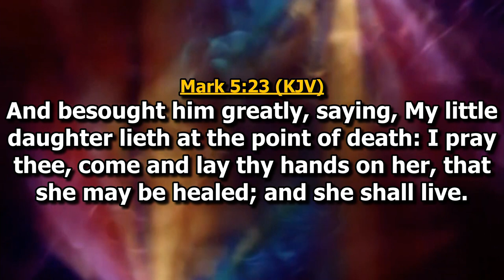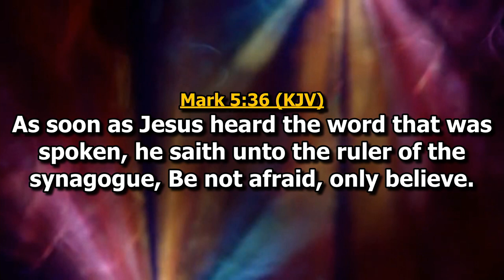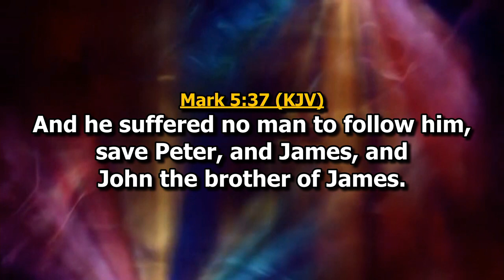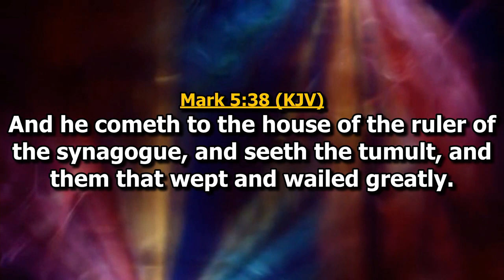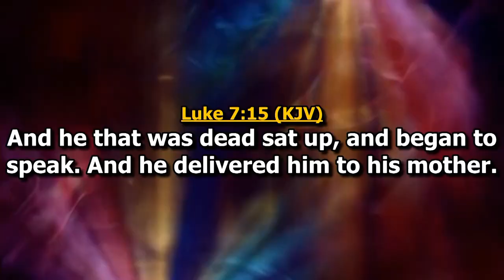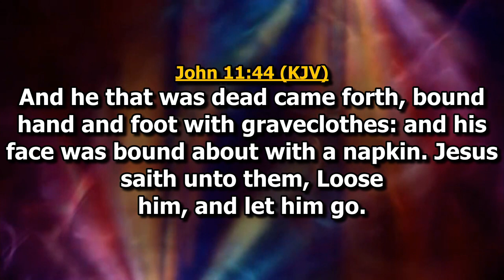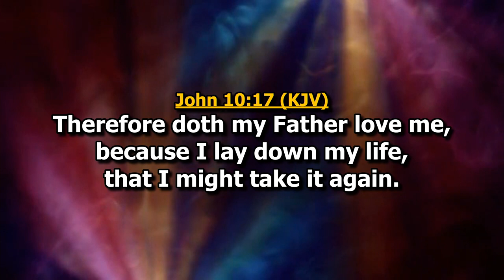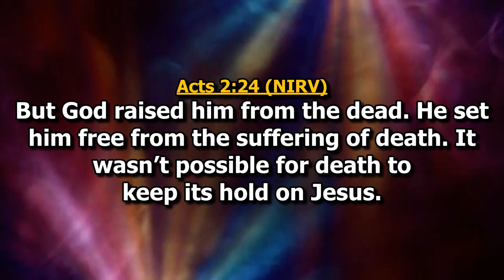Resurrection Power | Bishop Eddy Addy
Watch "Resurrection Power" Preached at The Makarios Church - HQ on Sunday, 31st March 2024